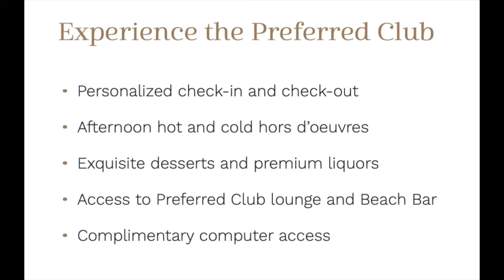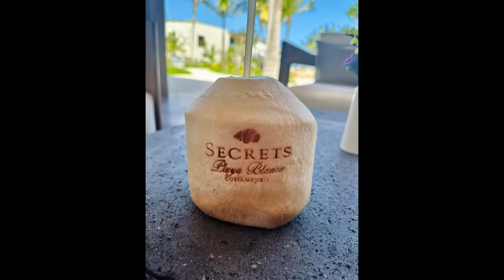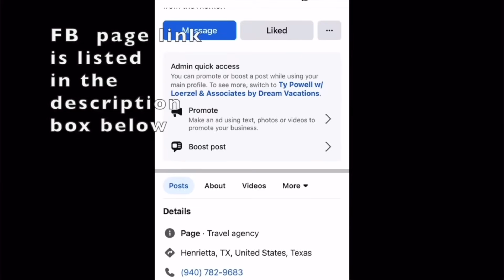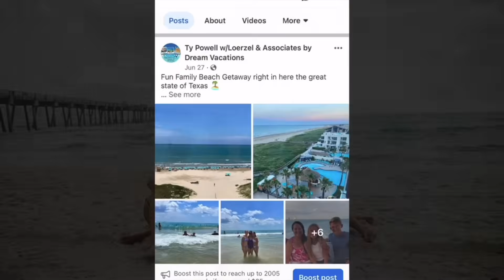WOW!!! BRAND NEW ADULTS ONLY RESORT | SECRETS PLAYA BLANCA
BRAND NEW 5 ⭐️ ADULTS ONLY ALL-INCLUSIVE IN COSTA MUJERAS!!! We were very impressed with the quality of this property! Watch to see if this needs to be your next vacation spot!

BOOK YOUR NEXT VACATION WITH US ✈️
We promise to save you as much as we can $$$
We are here to help people pay less and travel more!
NO BS & NO PRICE GOUGING ❌
Honest small family business.
We also have payment plans available!

TIMESTAMPS:
Intro: 0:00
BEACH: 2:37
ROOM: 4:04
POOLS / PREFFERED CLUB: 6:14
FOOD: 9:44
NIGHTLIFE- 13:52

FAV AMAZON FINDS TO PACK:

LIGHTED MAKEUP CASE:

Waterproof phonecases:

MORE RESORT VIDEOS 👇🏻

♬ MUSIC ♬
Artist: tubebackr
Track: Clarity

Artist: tubebackr
Track: Keep Me